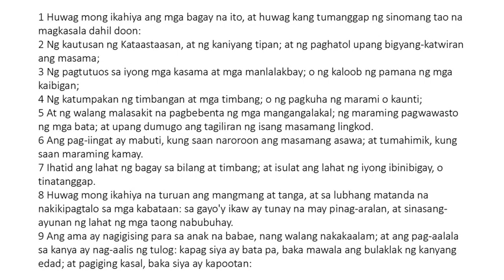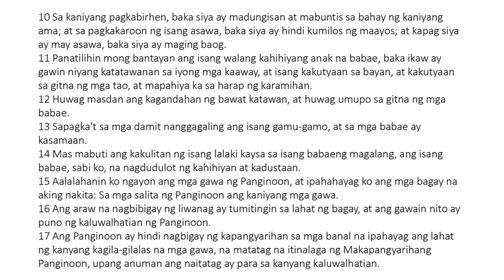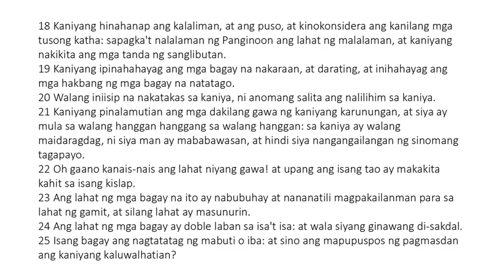Ecclesiasticus 42 Tagalog (King James Bible Apocrypha) Read Along Audio